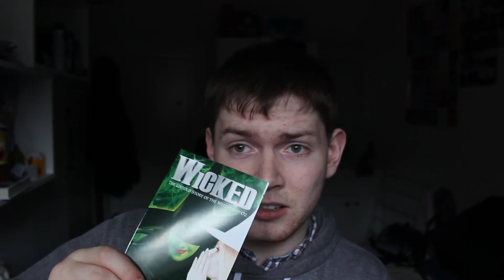Overdue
I'm overdue on two things. A conversation with you, and a shave.